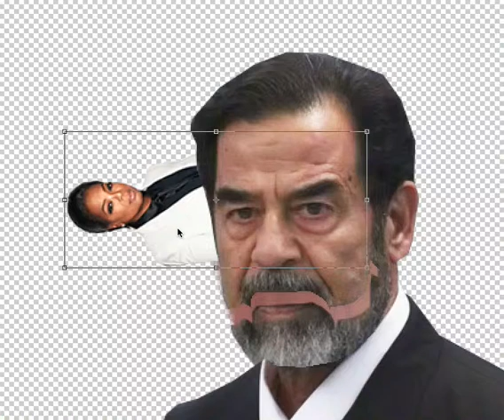"Attempting to Make a Film in which Saddam Vomits Oprah" by Vernon Howl – 8.26.13